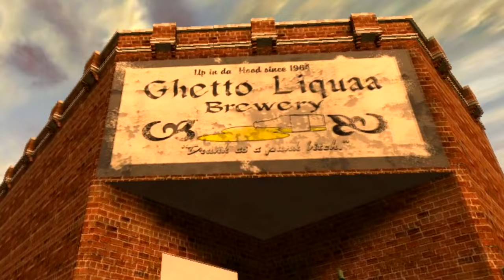So I Finally Beat Postal 2...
Finally today we will be ending our playthrough of postal 2 and say our goodbyes to Postal Dude in perfect fashion